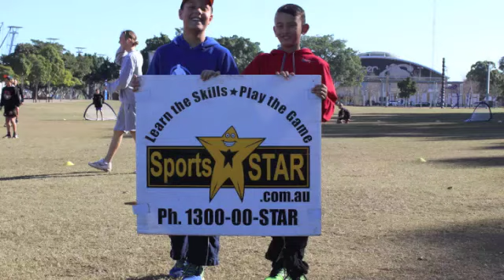Catch the STARS be on STARStv Catch the STARS be on STARStv.com.au